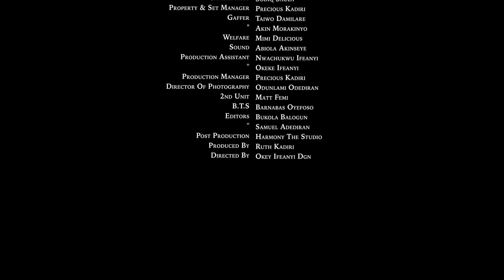FATHER OF THE YEAR WATCH EDDIE WATSON RUTH KADIRI ATEWE RAPHAEL SAPPHIRE EKENG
Hey guys If you love and want to appreciate us with a token. Click on the link below the description  to enable us make better movies